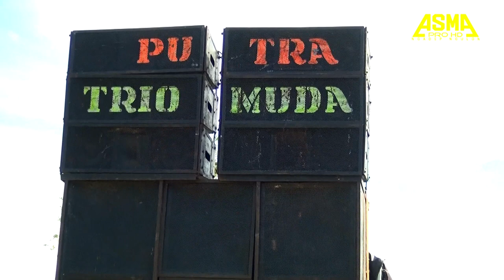Kedok Menyon Reseh,.......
Rasulan : Ririn Aryanti & Windi Apriyani
Dusun Cisahang Rt.08/02 Desa Mekarmulya Kec. Kertajati - Majalengka
Selasa, 6 April 2021
Hajatnya : Kel. Bpk. Didi Rahmadi - Ibu. Kurniah